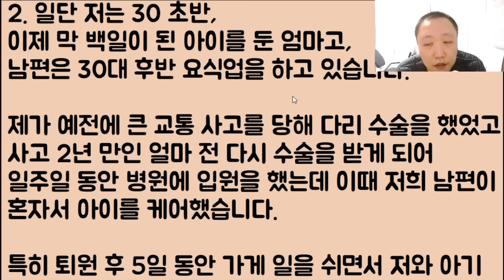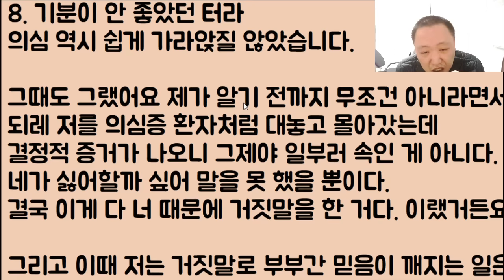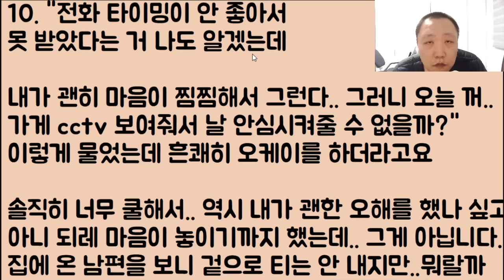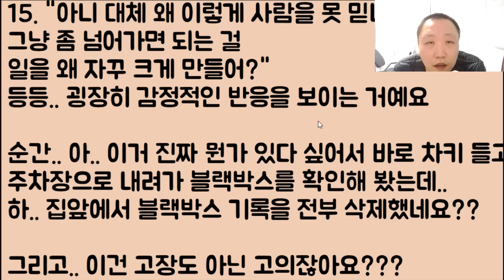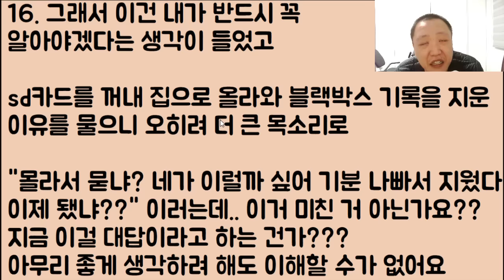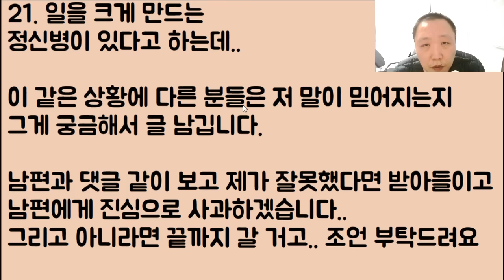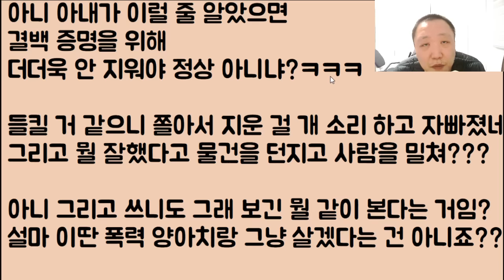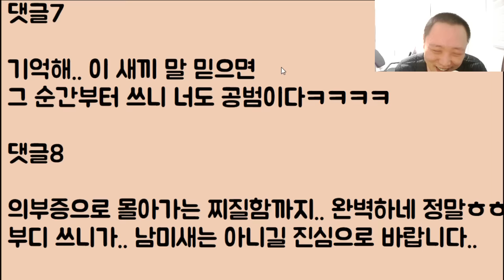[개 찌질🤣🤣] 블랙박스를 통째로 지운 남편.. 포렌식 하겠다니까 깜놀!! 동공에 지진이 나네?? 왜? 쫄려?? 이제 진짜 망한 거 같냐!?